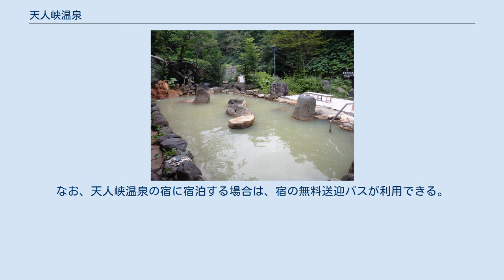天人峡温泉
天人峡温泉の露天風呂 天人峡温泉（てんにんきょうおんせん）は、北海道上川郡東川町の忠別川沿いにある温泉。
大雪山国立公園内にあり柱状節理の深い渓谷の底に位置する。
旭川市の奥座敷で、大雪山の登山拠点のひとつにもなっている。
 大雪山の西麓、標高600メートルの天人峡地区に「御やどしきしま荘」が旅館、ホテルとして唯一存在し、日帰り入浴も扱っている。
 以前は 「天人峡温泉グランドホテル」（2011年閉館）､「天人峡温泉パークホテル」（2014年1月閉館）も存在した。
 温泉街で最も古い歴史を持つ1900年（明治33年）創業の「天人閣」は、2018年の事業譲渡後、12月から施設修理のため休業に入ったが、2019年11月時点でも再開の目途が立っていない。
 温泉街の近くには、日本の滝百選にも選ばれた落差270mの羽衣の滝が存在する。
羽衣の滝の先には「東洋のナイアガラ」と称される幅広な敷島の滝が存在する。
温泉街からは散策路が整備されている。
沢登りをする人に有名な、「日本で最も美しい沢」とよばれるクヮウンナイ川（美瑛町内に属している）は温泉街のすぐ近くにある。
 忠別川は美瑛町と東川町との境界となっており、川の北側は東川町、南側は美瑛町となっている。
 旭川市から車で約1時間。
旭川空港から45分。
 路線バスは以前は旭川電気軌道バス「いで湯号」が旭川駅から天人峡温泉に寄った後に旭岳温泉まで運行されていたが、2011年に路線が旭川空港経由となった代わりに天人峡温泉には立ち寄らなくなった。
そのため、温泉に宿泊しない場合は自家用車やタクシーなどで行くか、「いで湯号」の「国立公園入口」バス停から7キロを歩くしかなくなった。
なお、天人峡温泉の宿に宿泊する場合は、宿の無料送迎バスが利用できる。